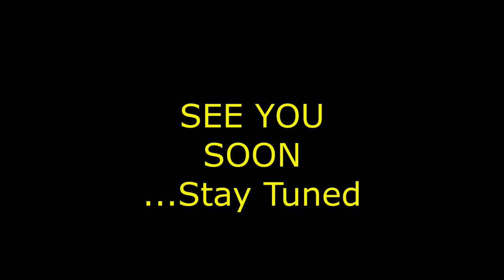2023-07-29 Starting Holiday Sangone River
more in:
Today I'm dedicating myself to a day of relaxation in these first days of vacation, and I'm back in these beautiful pools on the Sangone river. Do you remember when a few years ago I told you about how a hydroelectric plant works? Here I am again to see these beautiful pools of water.
Oggi mi dedico ad una giornata di relax in questi primi giorni di ferie, e sono tornata in queste belle pozze sul fiume Sangone. Ricordate quando alcuni anni fa vi raccontavo di come funziona una centrale idroelettrica? Ecco che sono tornata a vedere queste belle pozze d'acqua.